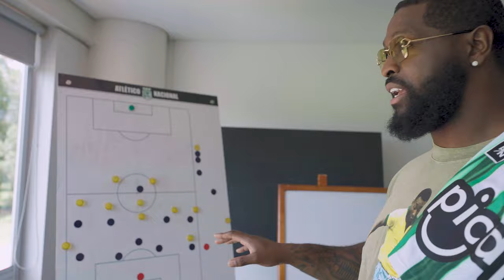JUGADOR DE LA NFL CONOCE LA SEDE DE NACIONAL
Terron Armstead, jugador de Miami Dolphins, visitó nuestra sede deportiva. Mira los mejores momentos.